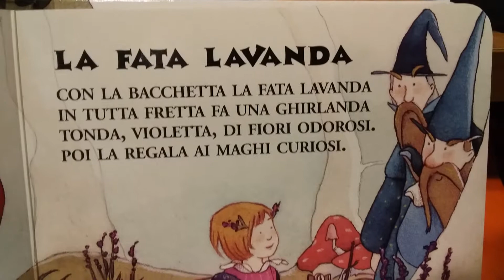Fiabe - la fata lavanda.